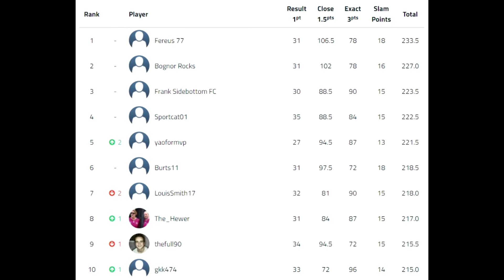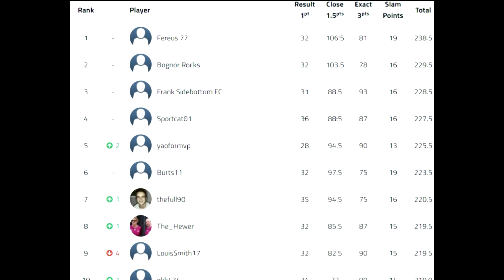Premier League Predictions Week 26 2022/23 Matches Scores and Analysis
It's time to predict the Premier League scores for week 26

Welcome to our Premier League predictions for Week 26! In this video Paul (aka bluebirdlegend) and Nathan (aka NWM) take a look at all of the upcoming matches and offer expert analysis and predictions for each one. Will the league Arsenal continue their excellent run, or will there be some upsets in store? Hear our thoughts on the big match of the weekend where Liverpool take on Manchester United in a mouth watering clash. A fixture where the Red Devils haven't won since 2016. Tune in to find out!

We'll start by previewing each match and discussing the key players, recent form, and any other factors that could impact the outcome. Then, we'll make our predictions for the scores and winners of each game, based on our extensive knowledge of the teams and the league.

So if you're a fan of the Premier League and love to make predictions, or just want to stay up-to-date on the latest scores and analysis, be sure to watch our Week 26 predictions video!

League Code : stewjock

This weeks fixtures :

Man City v Newcastle
Chelsea v Leeds United
Arsenal v Bournemouth
Aston Villa v Crystal Palace
Brighton v West Ham
Wolves v Tottenham
Southampton v Leicester City
Nottingham Forest v Everton
Liverpool v Manchester United
Brentford v Fulham